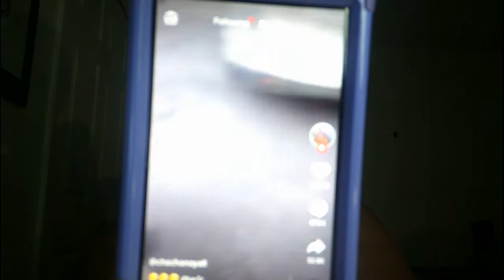BEBEKIDS LETS TALK ABOUT IT TIKTOK VEDA DAY 11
SALES@ FEARLESSDIVA20.COM
SHOP MY BEAUTY BOUTIQUE
INSTAGRAM REBECCADADIVA OR FEARLESSDIVALASHES
BY SUBBING TO MY YOUTUBE CHANNEL AND FOLLOWING ONE OF MY INSTARAM PAGES AND COMMENTING DONE IN MY DM'S